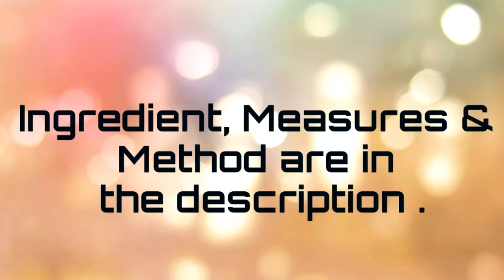Spicy & Crispy Masala Peanuts | நிலக்கடலை பக்கோடா | Easy and healthy Peanut snack | Visual Treatz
Masala Peanuts

Preparation:

For 2 Cups of Peanut, Add 1 cup of Gram Flour and 1/2 cup of rice flour, 2 Tbsp of chilli powder, 1 Tbsp of Garam masala powder, 1 Tbsp of salt and mix well. Sprinkle water bit by bit and mix well till a sticky consistency is achieved.

Heat oil and fry in batches till golden brown and crispy, in last batch add 4 strands of Coriander and fry with the peanuts. Cool and store in a air tight container for upto a week.